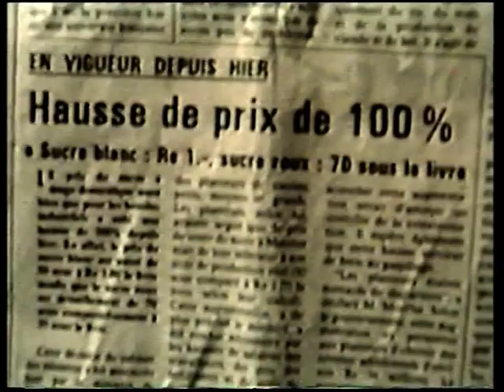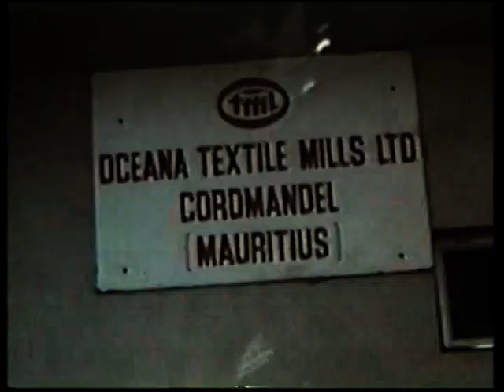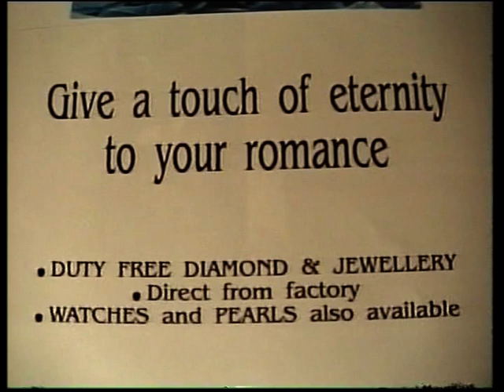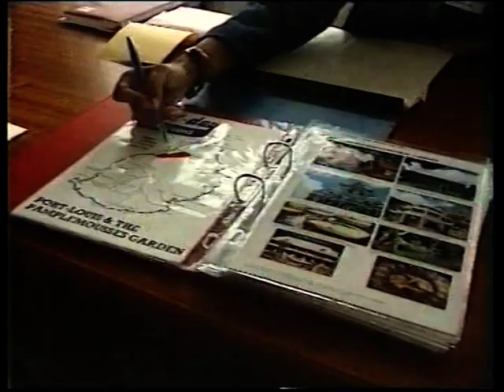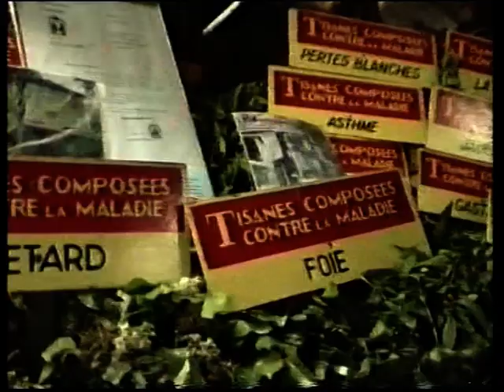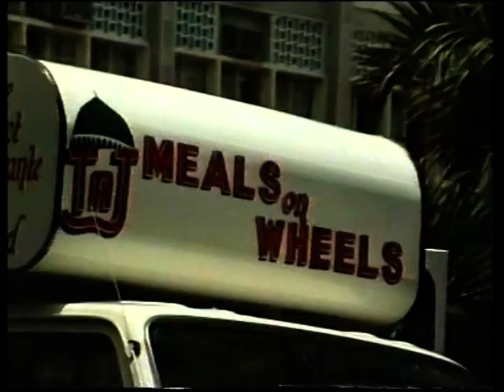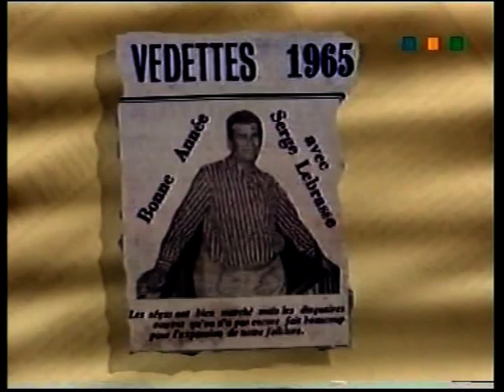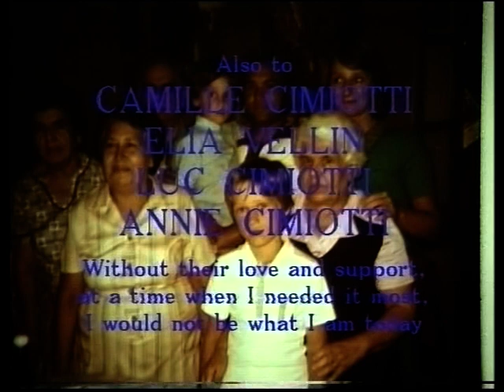Mauritius by Lindsay Heeraman (Part 2)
Documentary filmed and edited by Lindsay Heeraman in 1992.
Originally filmed in VHS. (signs of ageing..LOL)